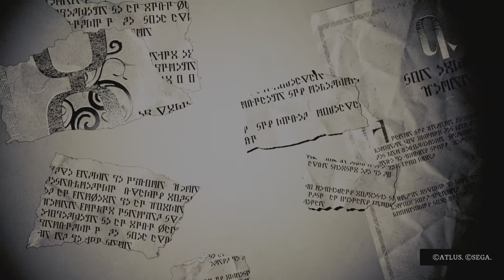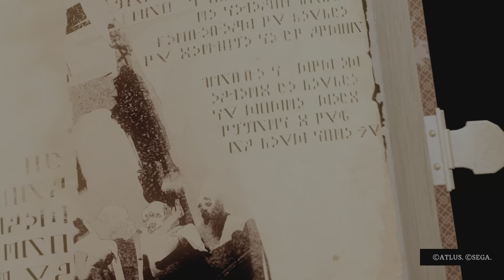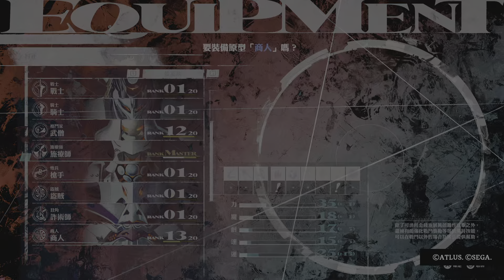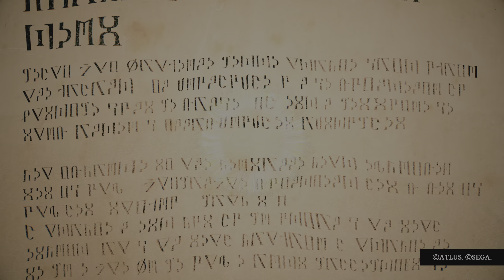PS5《暗喻幻想：ReFantazio》中文版 part 33 - 懸賞任務: 巫妖